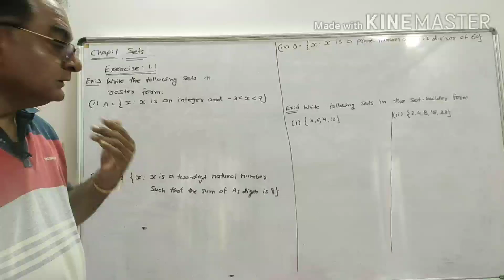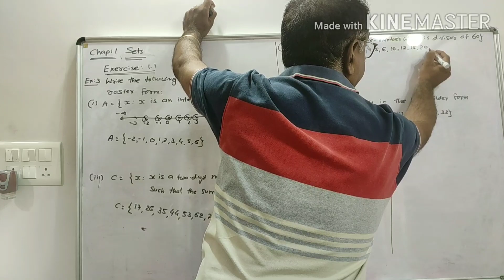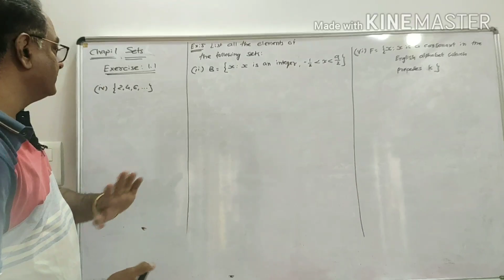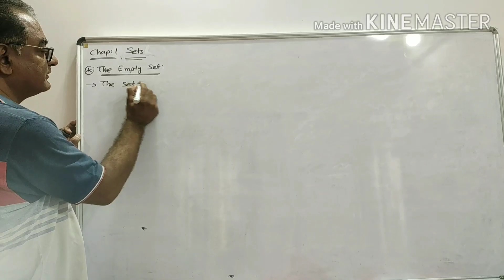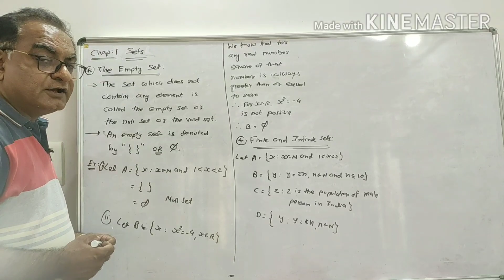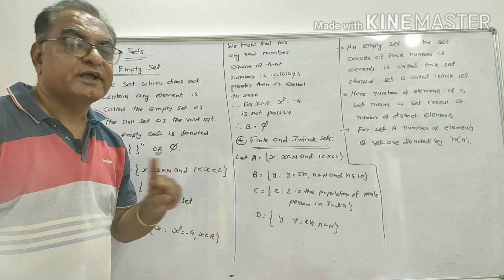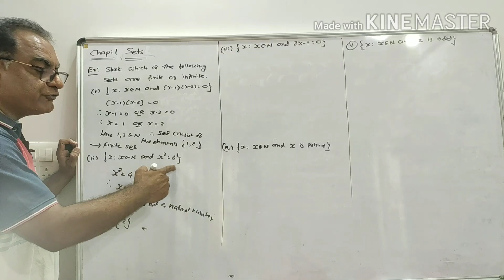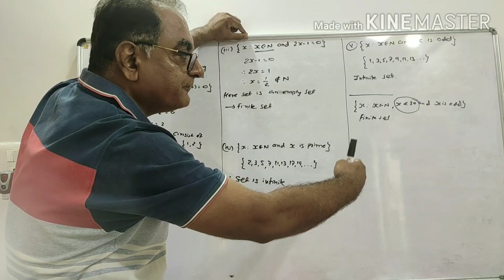STD. 11 CHAP. 1 : SETS (L-2) ENGLISH MEDIUM BY DILIP SIR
Empty Set, Definite Set and Indefinite Set